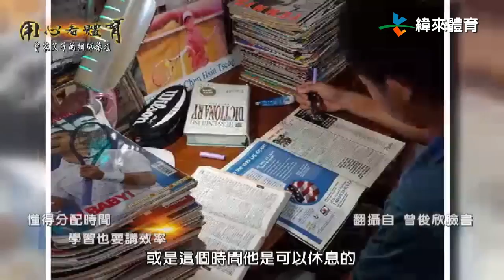曾家父子的網球旅程